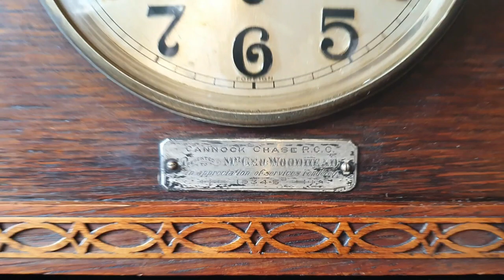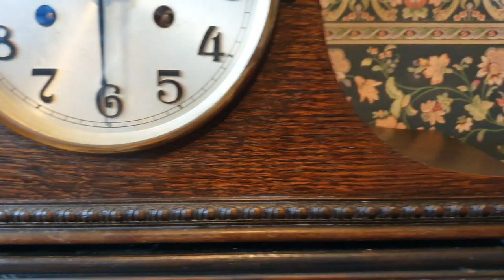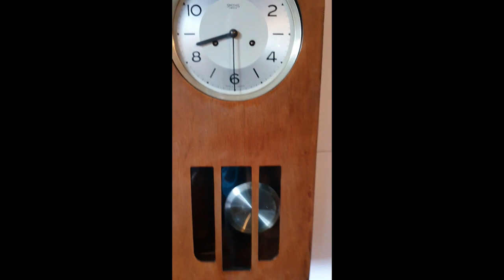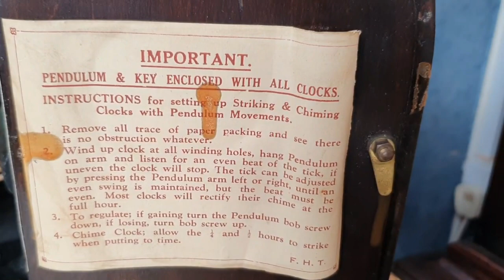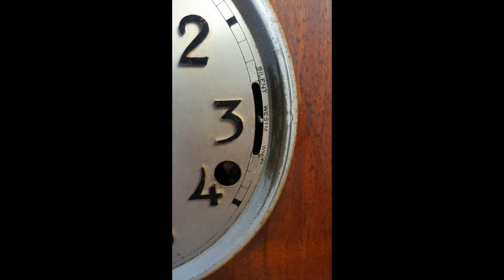my clock collection part 2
my clock collection part 1